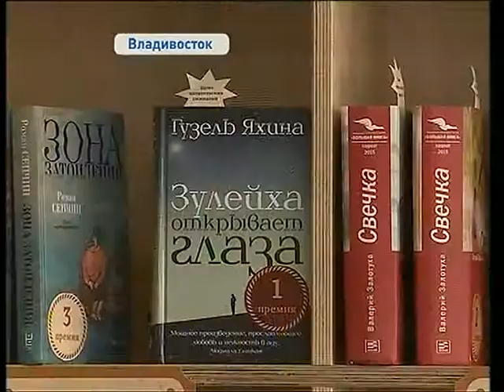Во Владивосток приехали лауреаты национальной премии «Большая книга»